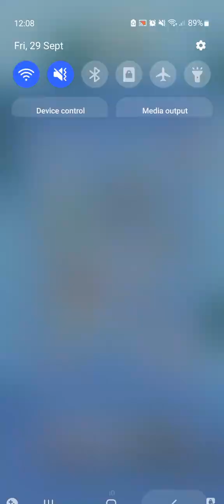Cube Defender - Chapter 10